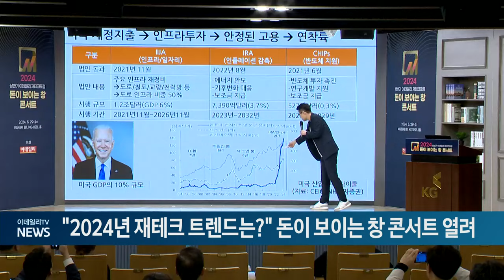"2024년 재테크 트렌드는?" 돈이 보이는 창 콘서트 열려 (20240530)